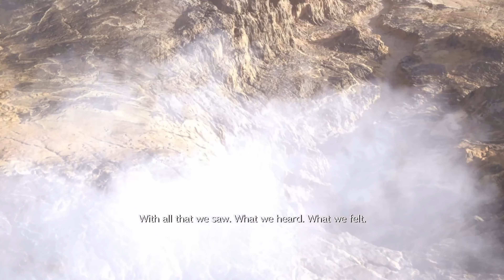The Story So Far / FF7R Story Recap ★ Final Fantasy 7 Rebirth 【PS5 / 4K】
This video features "The Story So Far" cutscene from Final Fantasy 7 Rebirth giving a brief overview of the events of Final Fantasy 7 Remake. Hope you enjoy!